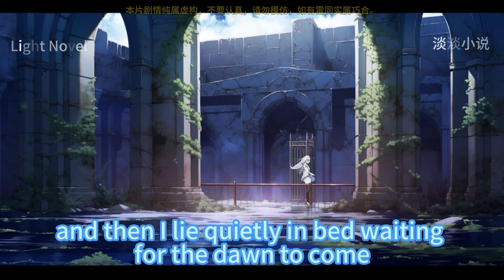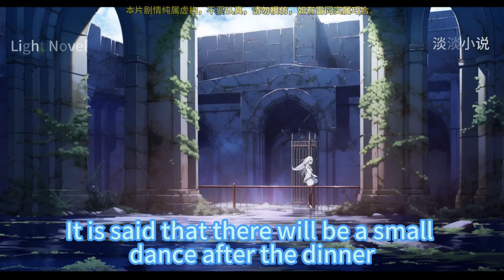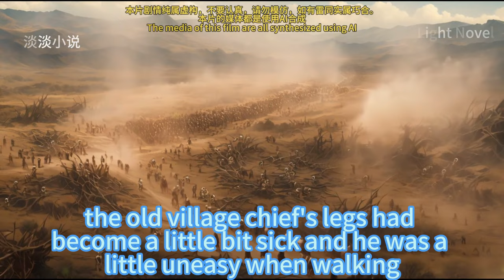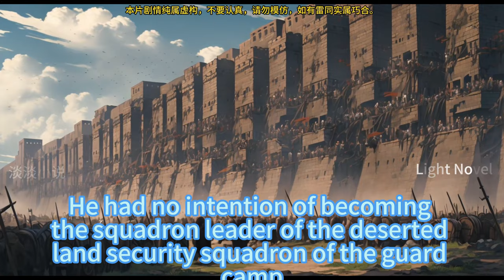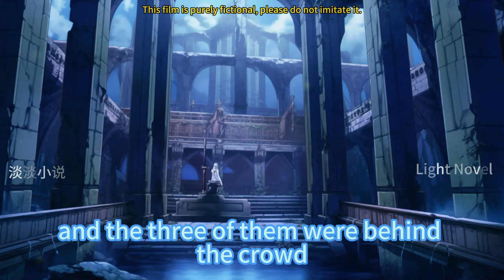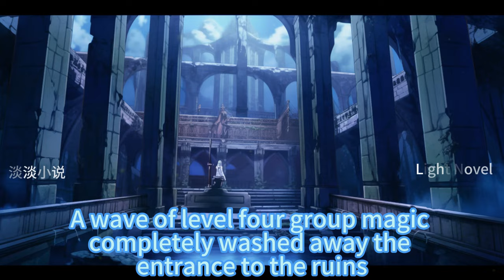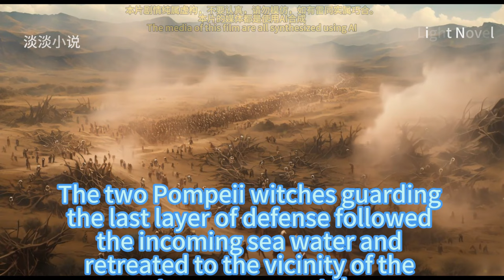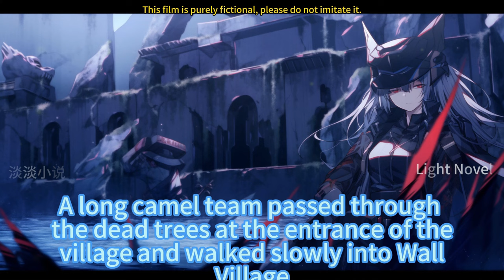Lord Of Helensa 541~590